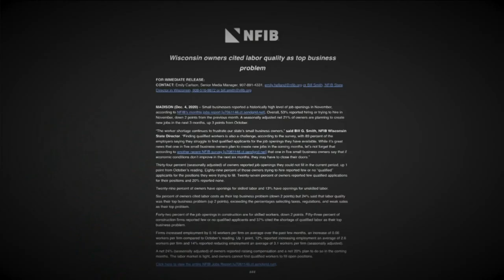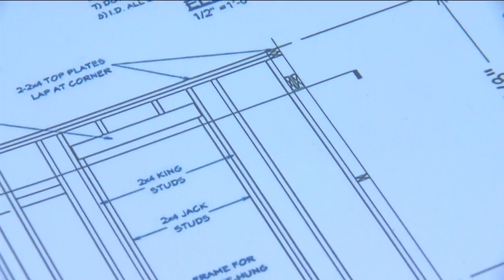Wisconsin small businesses struggling to find qualified workers, report says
Finding qualified candidates is the goal for businesses looking to find jobs. However, a new report says in Wisconsin, they're hard to come by for the state's small businesses.